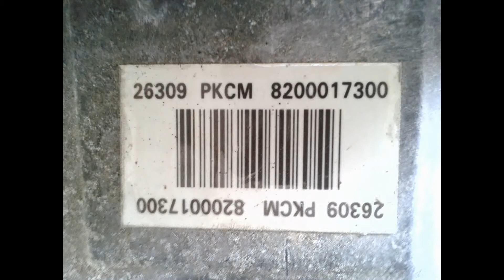SKRZYNIA biegów 5 biegowa PF1AA009 NISSAN INTERSTAR 2.2 DCI 1998 do 2003 nr 8200017300 / 26309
SKRZYNIA biegów 5 biegowa PF1AA009
OPEL MOVANO 2.2 DTI 1998 do 2003
RENAULT MASTER 2.2 DCI 1998 do 2003
NISSAN INTERSTAR 2.2 DCI 1998 do 2003

rok 2003 przebieg 117 tys.km
po zerwanym pasku z auta jezdzącego z Szwajcarii

GWARANCJA ROZRUCHOWA 14 dni